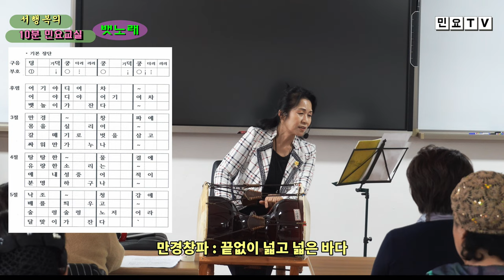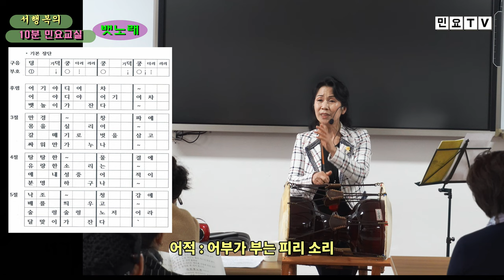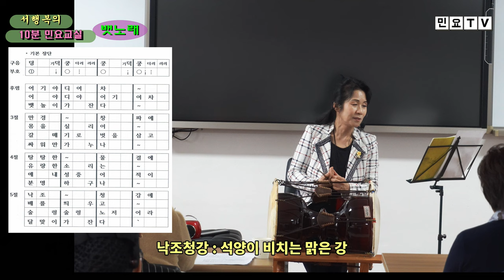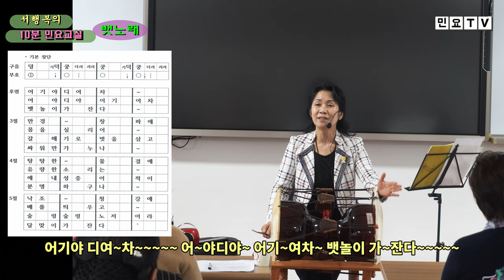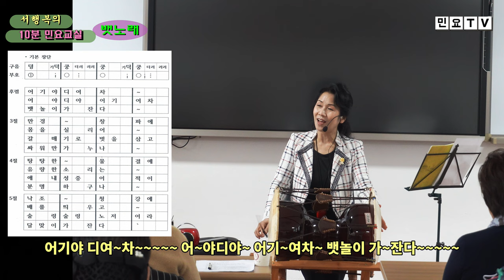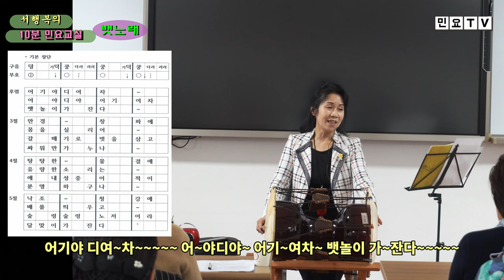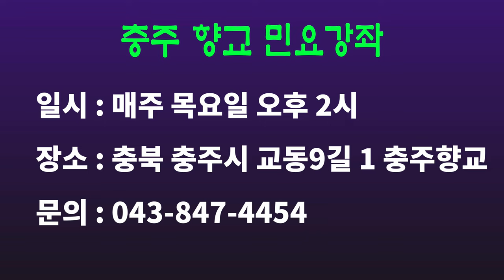뱃노래 3~5절 배우기, 충주향교 민요강좌 시리즈(14), [서행복의 10분 민요교실], 국악, 경기민요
뱃노래 3~5절 배우기, 충주향교 민요강좌 시리즈(14), [서행복의 10분 민요교실], 국악, 경기민요,  Korean folk song of Seo, Haengbok, 韓國民謠

서행복과 선생님과 함께하는 10분 민요교실 코너입니다. 이번 회에는 충주향교 시리즈 열네번째 시간으로  '뱃노래 3~5절'을 함께 배워봅니다.

- 서행복 음반(한의 소리, 흥의 소리) 구입하기 : 두개 15,000원(발송비 포함), 농협 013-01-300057, 한국국악교육원
- 민요교재 구입하기 : 18,000원(발송비 포함), 농협 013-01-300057, 한국국악교육원
- 가요장단보 교재 구입하기 : 14,000원(발송비 포함), 농협 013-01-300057, 한국국악교육원